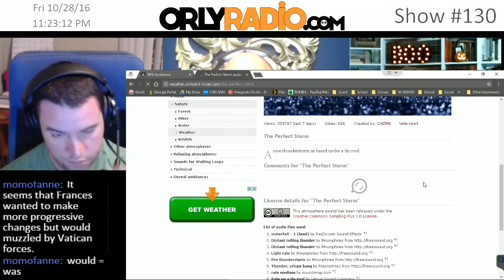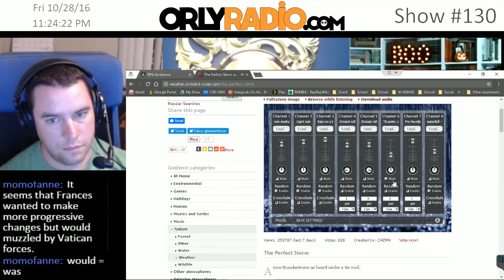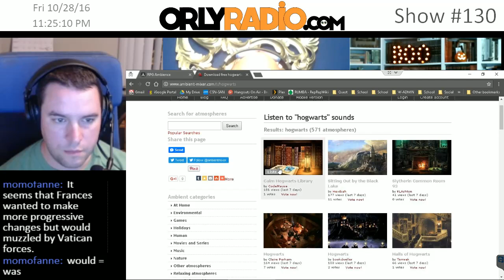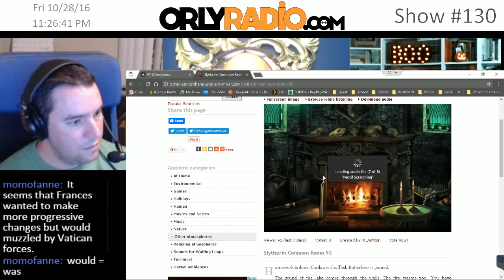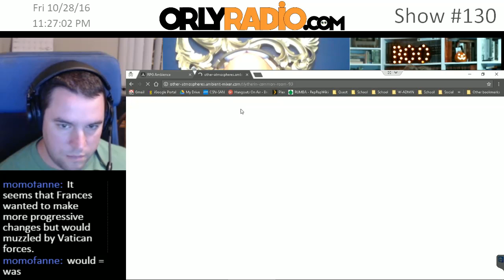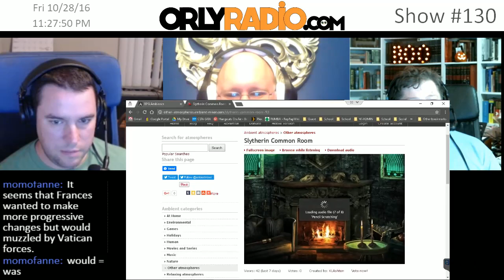ORLY-EP0130F - Personal Picks: The Juicy Parts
Welcome to ORLYRADIO #130 recorded Friday October 28th, 2016 - where we dismantle the current events for your edutainment through mostly rational conversations that make you go ‘Oh Really’! I’m your host Andy Cowen, with my usual suspects, David O’Connor and Stephen Griffith
Audience Feedback From Previous Shows:
Personal Picks:
Andy’s: Audible Unlimited Audiobook Streaming for Prime Members. Larry Niven Ringworld